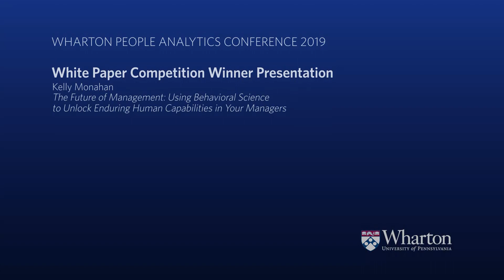The Future of Management: Kelly Monahan | 2019 Wharton People Analytics Conference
In the augural White Paper Competition, representatives from places such as Uber, Microsoft, General Motors, and Accenture presented how their organizations were using data within the people analytics space. Congratulations to team Accenture for winning the competition by analyzing what makes effective managers.